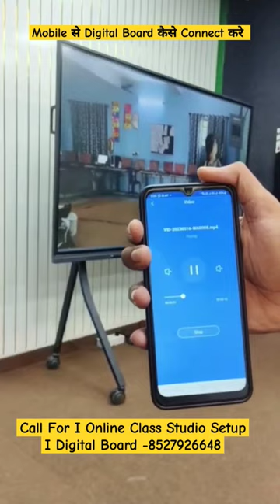How To Connect Mobile Phone To Digital Board I Benchmark Interactive Flat Panel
Connecting your mobile phone to a digital board is a great way to enhance productivity and collaboration during presentations, meetings, and online classes. Here’s a step-by-step guide to connect your mobile phone to a Benchmark Interactive Flat Panel.

Step 1: Turn on the Benchmark Interactive Flat Panel and make sure it is connected to a Wi-Fi network.

Step 2: On your mobile phone, go to the settings menu and turn on Wi-Fi.

Step 3: Connect your mobile phone to the same Wi-Fi network that the digital board is connected to.

Step 4: Once you are connected to the same Wi-Fi network, open the app store on your mobile phone, and search for “iMirror” App.

Step 5: Download the iMirror app, install it, and then launch the app.

Step 6: After launching the iMirror app, an access code will be displayed on your mobile phone screen.

Step 7: On the digital board, tap on the iMirror app icon to launch the app.

Step 8: Enter the access code displayed on your mobile phone, and tap Connect.

Step 9: Once connected, your mobile phone screen will be mirrored on the digital board, enabling everyone to see what you are showing.

You can now display your mobile phone screen on the digital board, making it an interactive tool that is perfect for online classes, presentations, and meetings. You can navigate through your mobile phone, show presentations, play videos, and even interact with your audience.

In conclusion, connecting your mobile phone to a Benchmark Interactive Flat Panel is an easy and straightforward process that enhances the educational experience, leading to more efficient collaboration, enhanced productivity, and better engagement.